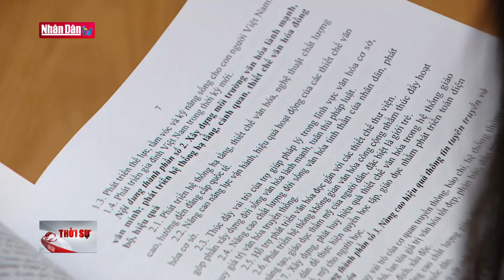Thủ tướng tiếp Bộ trưởng Bộ Ngoại giao Uzbekistan | Tin chính trị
Vào chiều tối nay 18/3, Thủ tướng Phạm Minh Chính đã tiếp Bộ trưởng Bộ Ngoại giao Uzbekistan Bakhtiyor Saidov, đang thăm chính thức Việt Nam.

Thủ tướng cho rằng, trên nền tảng quan hệ hữu nghị truyền thống, cần thúc đẩy hợp tác một cách toàn diện trên các kênh Đảng, Chính phủ, Quốc hội thông qua trao đổi đoàn; cũng như thiết lập cơ chế hợp tác mới giữa các bộ ngành. Thủ tướng cũng nhấn mạnh các vấn đề liên quan đến hợp tác kinh tế thương mại; hợp tác trên các diễn đàn khu vực và quốc tế. Bộ trưởng Bakhtiyor Saidov khẳng định Uzbekistan mong muốn đẩy mạnh hơn nữa quan hệ quan hệ hữu nghị truyền thống và hợp tác nhiều mặt với Việt Nam… Bộ trưởng Bakhtiyor Saidov báo cáo với Thủ tướng Chính phủ về nội dung hội đàm với Bộ trưởng Bùi Thanh Sơn, cho biết hai sẽ thống nhất chương trình hợp tác giữa hai Bộ Ngoại giao trong thời gian tới; cũng như phối hợp với các bộ, ngành hữu quan để hoàn thiện cơ sở pháp lý, đưa quan hệ song phương đi vào chiều sâu, thực chất hơn trên các lĩnh vực kinh tế - thương mại, giáo dục, văn hóa, giao lưu nhân dân… Thủ tướng đánh giá cao kết quả hội đàm giữa Bộ trưởng Bakhtiyor Saidov và Bộ trưởng Bùi Thanh Sơn, đề nghị Bộ Ngoại giao hai nước phát huy hơn nữa vai trò điều phối để hợp tác song phương trên các lĩnh vực đạt được nhiều kết quả trong thời gian tới. Đặc biệt hai bên cần phối hợp để tổ chức hiệu quả cuộc gặp giữa các doanh nghiệp và địa phương hai nước trong ngày 19/3/2024.